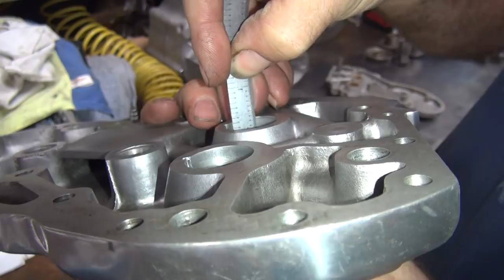1965 panhead #116 74ci flh motor rebuild and bike repair harley by tatro machine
1965 panhead #116 74ci flh motor rebuild and bike repair harley by tatro machine

the customer purchased the 1965 panhead a few years ago and has been sitting ever since. the motor needed a rebuild so that is getting done now. the chassis is being checked out and repaired as needed to make a good rider out of it. when you buy an old bike this is what you get and what you need to do to have fun with it.
tatro